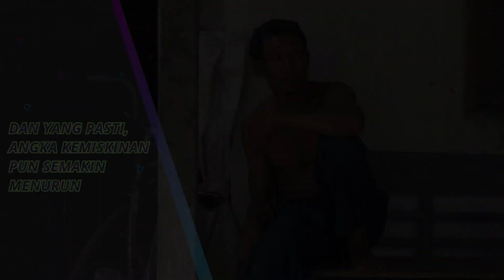Investasi Di Jateng Menurunkan Angka Kemiskinan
Setelah penurunan angka kemiskinan, kini Jateng tengah menargetkan pertumbuhan ekonomi sampai 7%. Ganjar Pranowo bahkan tidak segan untuk membuat kebijakan pro investasi, yang pastinya tidak akan merugikan rakyat Jateng. Dengan begitu, para investor pun berbondong-bondong berinvestasi di Jateng yang beerdampak dengan penyerapan tenaga kerja sehingga angka pengangguran pun berkurang.